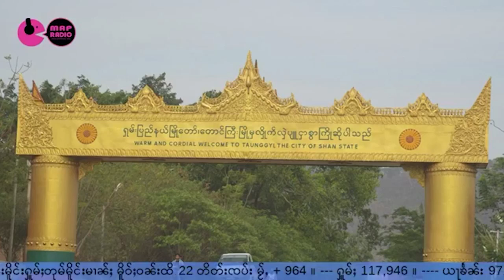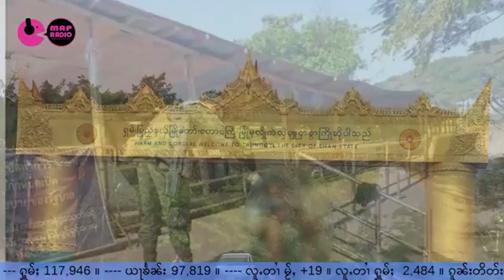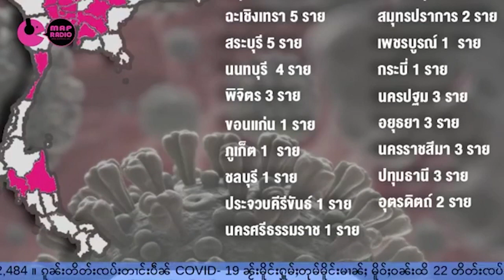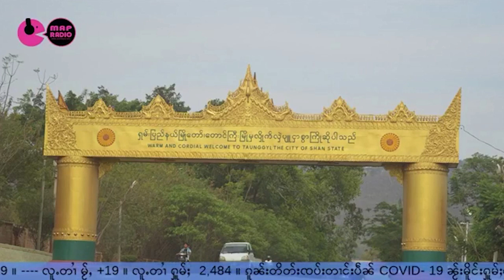ၶၢဝ်ႇငဝ်းလၢႆးႁႅင်းၵၢၼ်လႄႈ ၶူဝ်ႊဝိတ်ႉ19 ၼႂ်းမိူင်းထႆး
ယိၼ်းၸူမ်းထိုင်ယႂ်ႇၼမ်ၶႃႈဢေႃႈ။ Thanks Photos to Work Point, CM News & Owners kha
23/12/2020